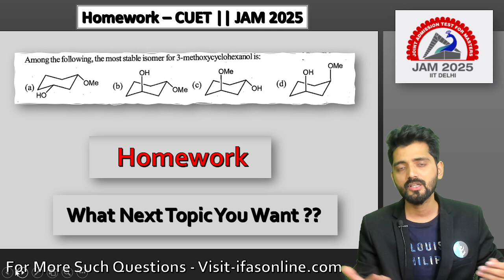How to Solve IIT JAM Organic Chemistry Numericals in 2025? - Top Tips!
If you're aiming to ace IIT JAM 2025, mastering IIT JAM Organic Chemistry numericals is a game-changer for your score! In this video, we’ll unveil powerful strategies and expert tips to help you tackle Organic Chemistry Numericals effortlessly and with confidence, ensuring you're fully prepared for exam day!

IFAS: India's No. 1 Institute for IIT JAM Chemistry, CUET PG Chemistry & other MSc Chemistry Entrance Exam.

Dear Aspirants,
To get detailed free counselling session, you can fill the form 👉:

👇Enroll for IFAS IIT JAM Chemistry Online Classes: 👇
✔️Live Interactive lectures with India’s Best Educators for IIT JAM Chemistry.
✔️ IIT JAM Chemistry Recorded Video lectures can be downloaded in IFAS App & watch offline.
✔️ IIT JAM Chemistry Online Test Series (IIT JAM Chemistry Unit Test & IIT JAM Chemistry Mock Test) with detailed analysis.
✔️ IIT JAM Chemistry Previous Year Question with detailed explanation.
✔️ Updated IIT JAM Chemistry Study Material.